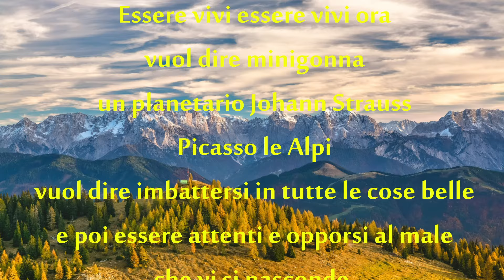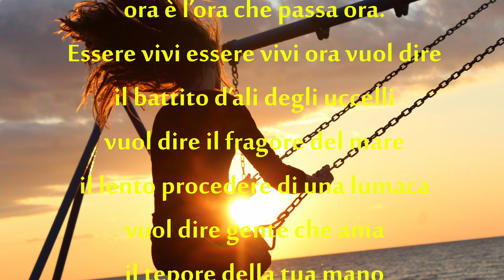Essere vivi , una poesia di Shuntaro Tanikawa (1971)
Essere vivi ora vuol dire avere sete
essere abbagliati dal sole fra gli alberi
ricordare all’improvviso una melodia
starnutire tenerti per mano.
Essere vivi essere vivi ora vuol dire minigonna
un planetario Johann Strauss Picasso le Alpi
vuol dire imbattersi in tutte le cose belle
e poi essere attenti e opporsi al male che vi si nasconde.
Essere vivi essere vivi ora vuol dire poter piangere
 poter ridere potersi arrabbiare vuol dire libertàessere vivi essere vivi ora vuol dire un cane che abbaia in lontananza
ora la terra che sta girando
ora da qualche parte il primo vagito che si alza
 ora da qualche parte un soldato ferito
ora è un’altalena che dondola
ora è l’ora che passa ora.
Essere vivi essere vivi ora vuol dire il battito d’ali degli uccelli
vuol dire il fragore del mare
il lento procedere di una lumaca
vuol dire gente che ama il tepore della tua mano
vuol dire vita.

Shuntarō Tanikawa (谷川 俊太郎, Tanikawa Shuntarō ) (nato il 15 dicembre 1931 a Suginami , Giappone ) è un poeta e traduttore giapponese .  È considerato uno dei poeti giapponesi viventi più letti e stimati , sia in Giappone che all'estero.  La traduzione inglese del suo volume di poesie Floating the River in Melancholy , tradotto da William I. Eliott  e Kazuo Kawamura e illustrato da Yoko Sano , ha vinto l' American Book Award nel 1989.

Come unirti al nostro canale:

È semplice! Non solo avrai l'opportunità di ascoltare i nostri libri, ma potrai anche connetterti con una comunità di individui con scopi simili, pronti a condividere le loro esperienze e riflessioni.

Inizia oggi stesso l‘esplorazione. Unisciti a noi nel nostro canale La Voce di Doeia e apprestati ad ascoltare.

Clicca qui 👉👉👉 @lavocediDoeia   per iscriverti e iniziare il tuo viaggio. Non vediamo l'ora di darti il benvenuto e la ben venuta nella nostra comunità.

Ti aspettiamo.

Con entusiasmo e Gratitudine,
Doeia